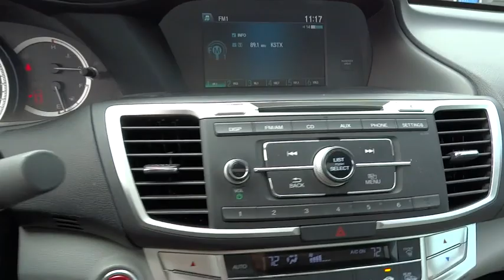2014 Honda Accord Sedan San Antonio, Austin, Houston, Boerne, Dallas, TX HI7413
2014 Honda Accord Sedan

Gunn Honda
14610 IH-10 W

New Arrival. Safety equipment includes: ABS, Traction control, Curtain airbags, Passenger Airbag, Front fog/driving lights...Other features include: Bluetooth, Power locks, Power windows, Sunroof, CVT Transmission...